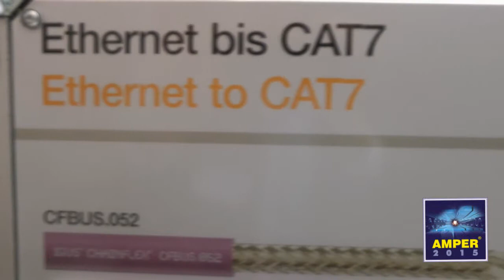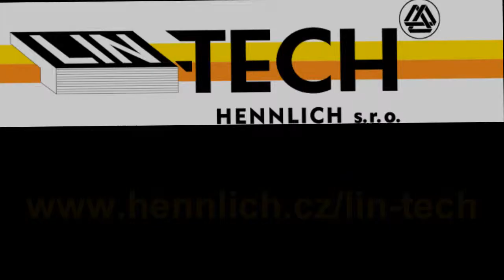Světová novinka mezi kabely - CFBUS.052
První flexibilní kabel v kategorii CAT7 na veletrhu AMPER 2015 v Brně